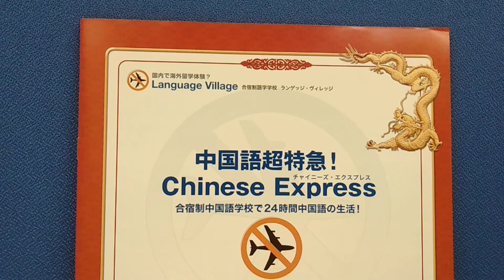会話授業の録音3